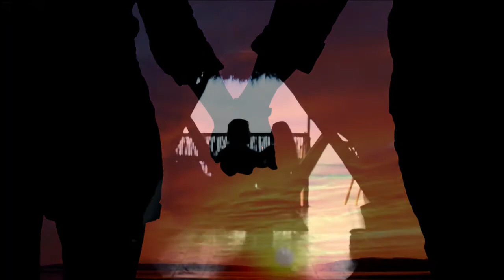"Reality" by Niwel / (Free) No CopyRight Music / Relax Baby! Music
Music video created by no copyright music and video footages.

Thanks!